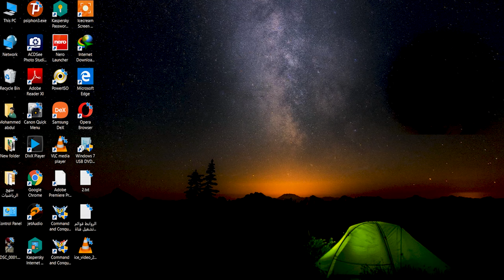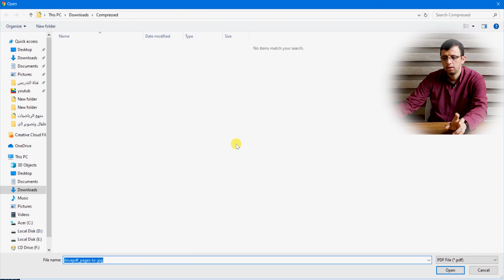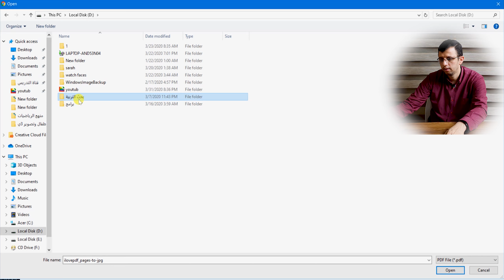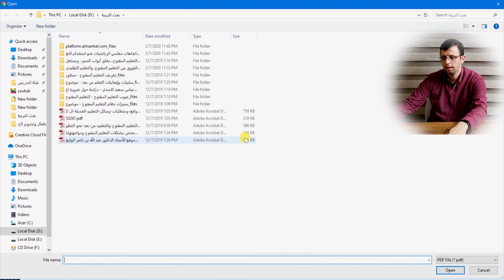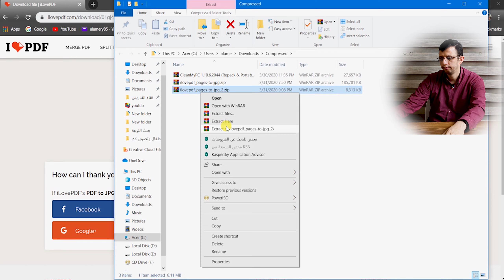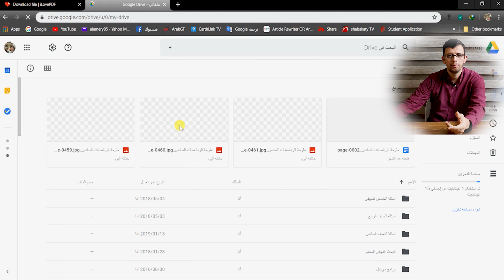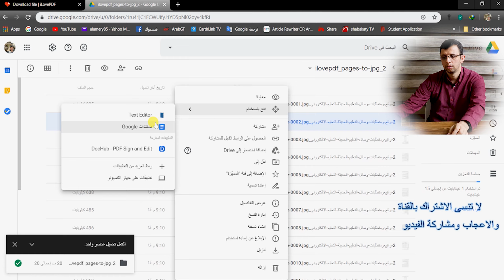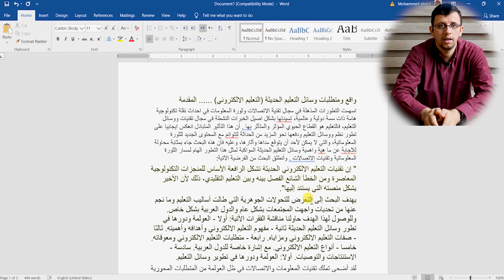افضل طريقه لتحويل ملف pdf الى word The best way to convert a pdf file to word